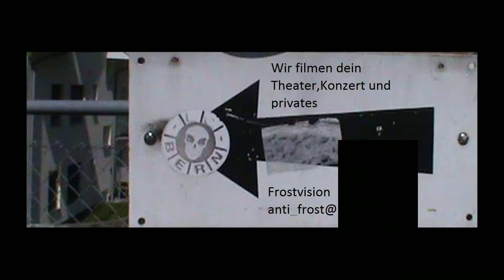AntiFrostVision stellt sich vor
seit 1986 filmt AntiFrostVision mit den bestmöglichen Materialien, macht Zeitdokus antifrostvisionzukunftsforschung und dies in vielen Bereichen. derschwarzeblock im visuellenTAtendrang
für AntiFrostVisionFragen stehe ich red und antwort.
 antifrost   ät  gmx  .ch

Ungarisch
1986 óta az AntiFrostVision a lehető legjobb anyaggal forgatta, # # időfókusz antifrostvision az előrejelző kutatást teszi, és ez sok területen történik. blackblock a visualTransport szolgáltatásban
AntiFrostVisionQuestions számára piros és válaszolok.
  fagyálló gmx .ch